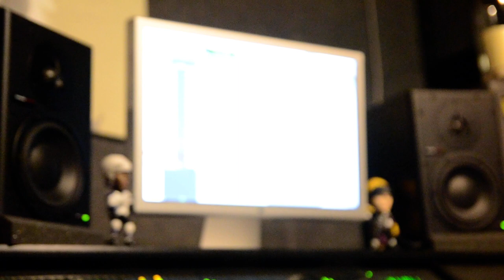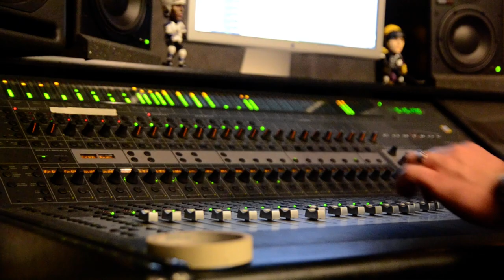Saints Of Low at Buzzbomb Sound Labs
in the studio with Paul Miner tracking the new Saints Of Low record. Listening to the play back of Into The East